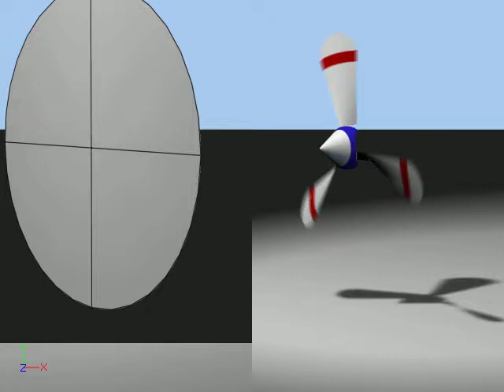Contact!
Another material experiment. A procedural material that creates a propeller.  The left is a flat disc, the right is the rendered result of the material applied to it.

Created with Animation:Master